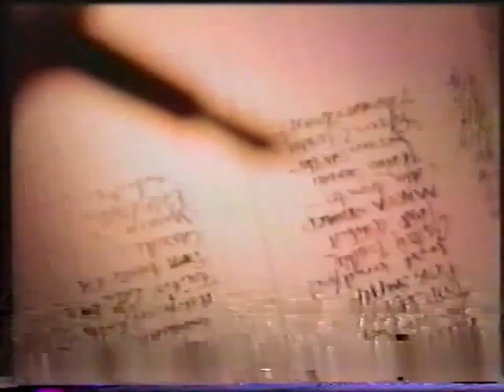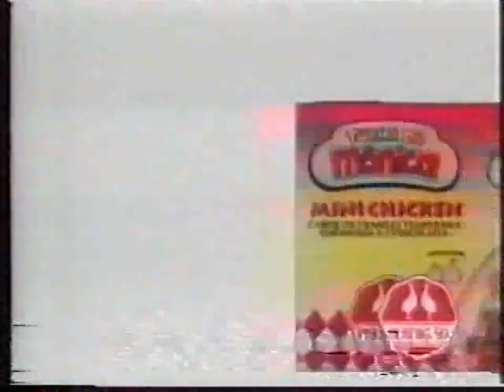Intervalo Sessão das Dez - Campinas/SP (02/06/1996) [4]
Créditos: Canal "Arquivo TV Rip"

4º e último intervalo da Sessão das Dez, em 2 de junho de 1996.
O filme exibido era "Brinquedo Assassino 3".

Conteúdo:
- Chamada: SBT Esporte (SBT)
- Axe Native
- Leite de Aveia Davene
- Fraldas Pom Pom (com Hortência Marcari)
- Brunu's Confecções
- TPM Express
- Mini Chicken Turma da Mônica (Perdigão)
- Centro Kennedy
- Mercadão de Domingo (Diário do Povo)
- Construtora Alaíte
- Chamada: Jô Soares Onze e Meia (SBT)